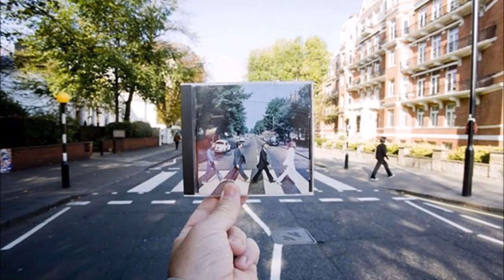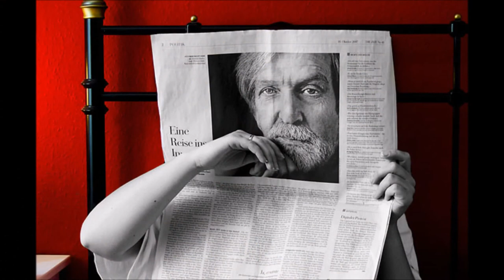Top Amazing Illusions in the World Must Seen!